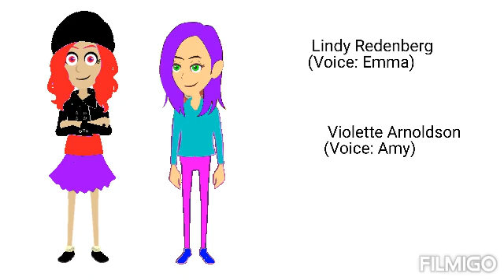I Made 2 New OC Characters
Lindy Redenberg Is The Color Version Of Violy Anderson And Violette Arnoldson Is The Color Version Of Lois Lockerson